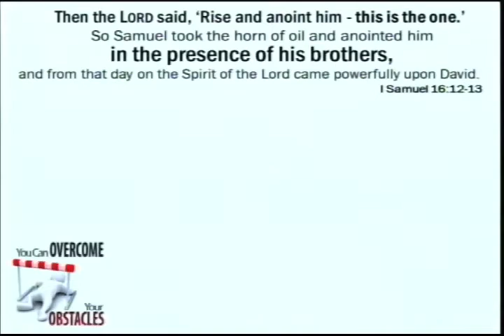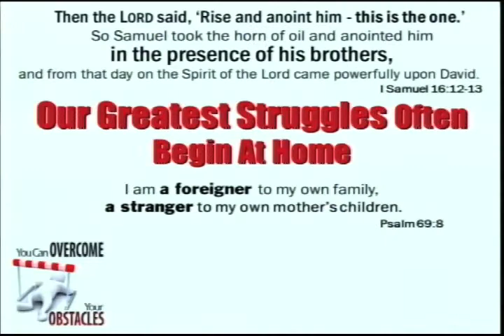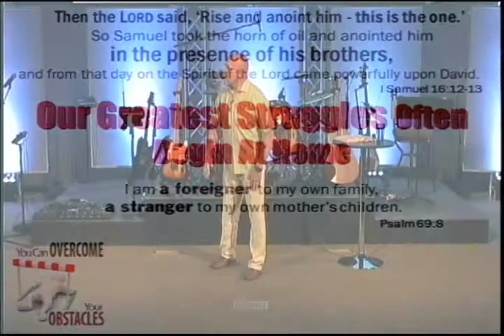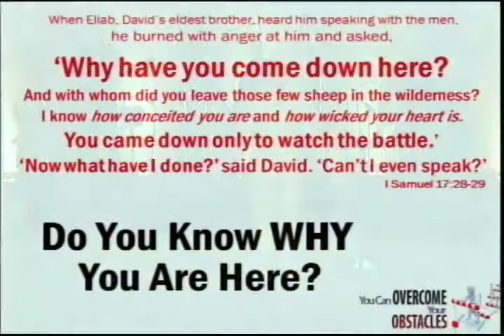You Can Overcome Your Obstacles Part - 3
This is part 3 in a message series titled "You Can Overcome Your Obstacles'" by Pastor John Clark at West Side Community Church in Traverse City, Michigan